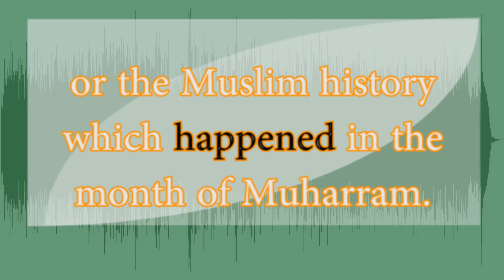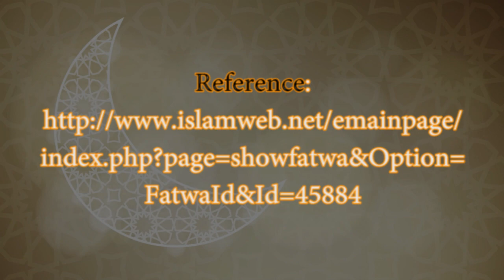Events that Happened in Muharram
Discusses some of the events that happened in muharram.

DN Facebook Group: facebook group